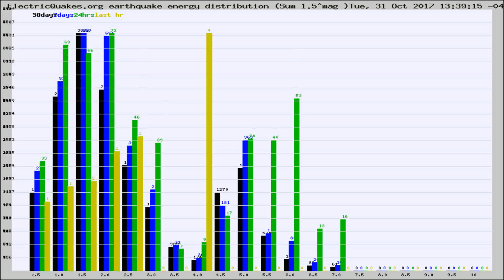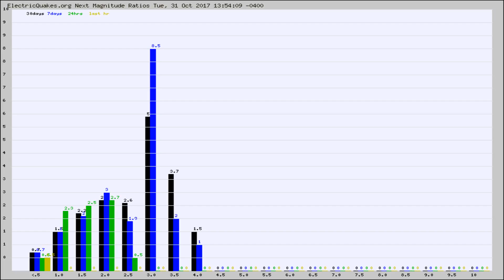Todays_Hourly_World_Earthquake_Statistics_from_ElectricQuakes.org_10-31-17+14:02:01